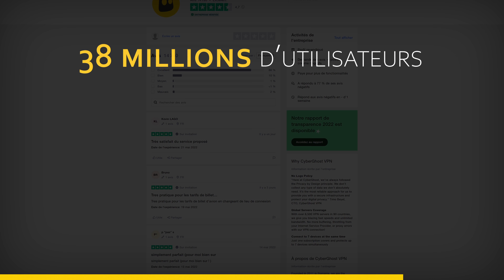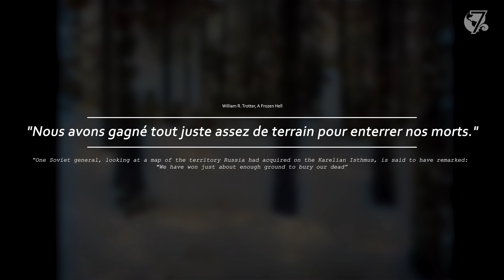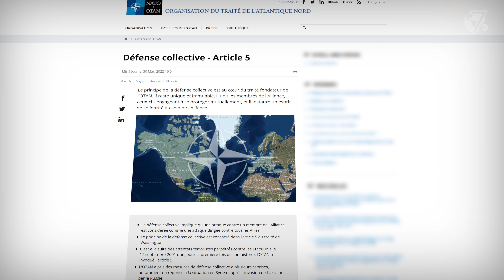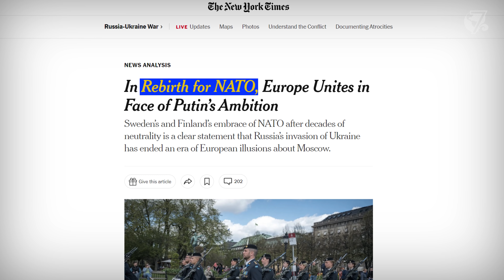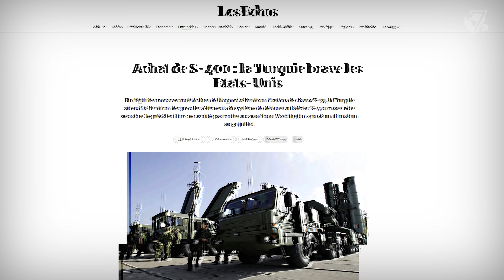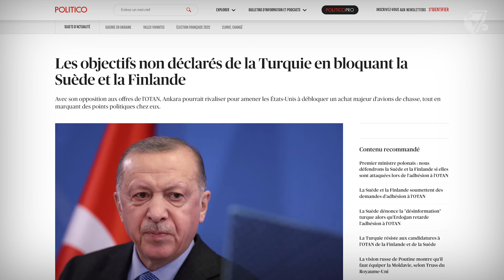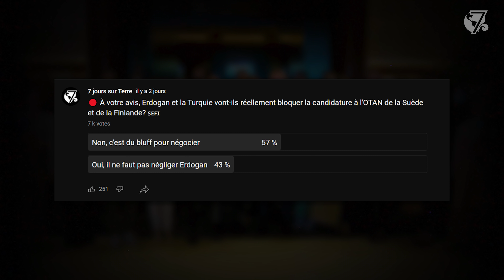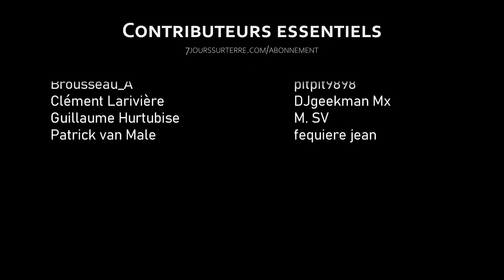La Russie face à une catastrophe stratégique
Pour soutenir la chaîne et profiter de l'offre exclusive de Cyberghost VPN, cliquez sur le lien suivant

Poutine pourrait-il se retrouver au pied du mur face à l'Occident?
Une chose est sûre, c'est exactement ce que veulent t les États-Unis ainsi que l'OTAN.

Alors que la Suède et la Finlande tentent officiellement de rejoindre l'alliance atlantique, l'équilibre de la force avec la Russie pourrait bientôt radicalement se renverser.

Pourquoi un tel revirement de la part des pays scandinaves? Quels seront les effets stratégiques et géopolitiques?

Cette semaine, Benjamin Tremblay expose en profondeur les diverses implications d'une nouvelle expansion de l'OTAN aux frontières de la Russie.
Le monde sera-t-il plus stable, ou plus dangereux?

Script:
Benjamin Tremblay

Recherche:
Gabriel Marrocco
Benjamin Tremblay